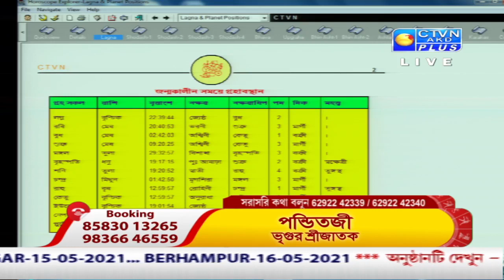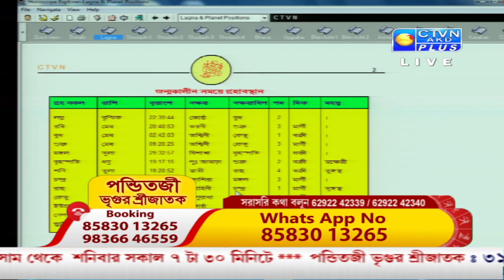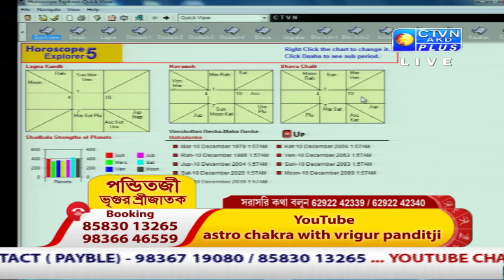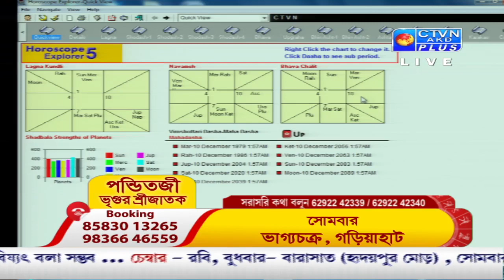VRIGUR SRI JATAK (Astrology) CTVN_06_05_2021 - 07:30 AM